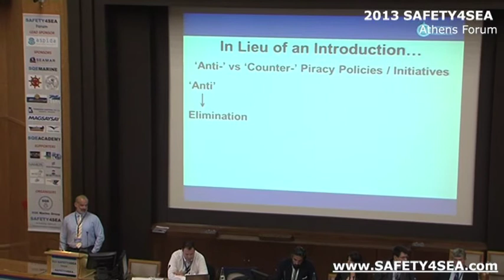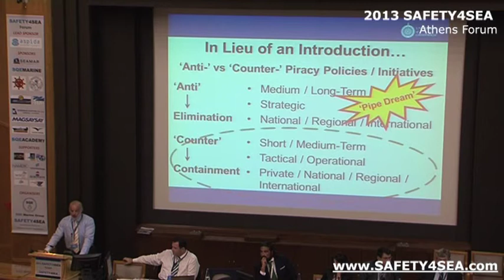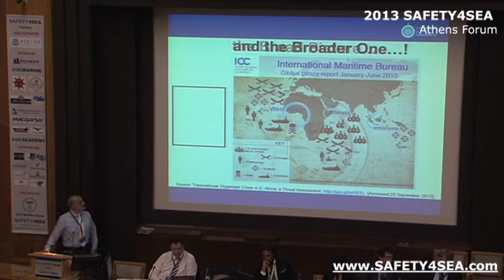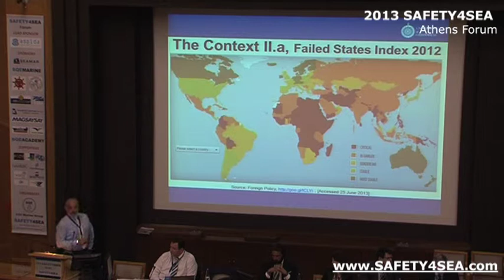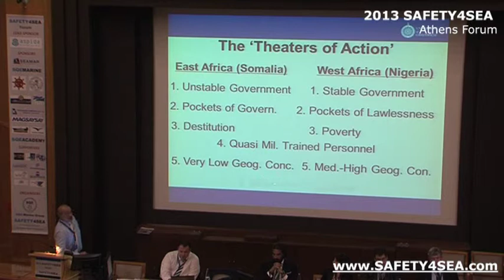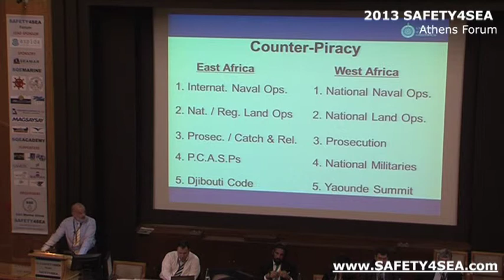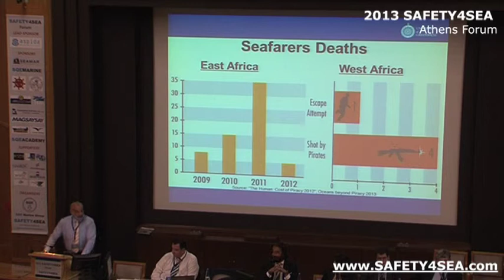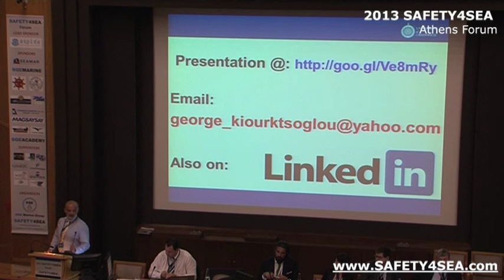2013 SAFETY4SEA Forum- George Kiourktsoglou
George Kiourktsoglou, Greenwich Maritime gave a presentation on the recent anti & counter piracy developments in the Indian Ocean and the Gulf of Guinea, during 2013 SAFETY4SEA Athens Forum

The 2013 SAFETY4SEA Forum, a PRO BONO event, successfully concluded on Wednesday 2nd of October 2013 in Eugenides Foundation Athens  attracting more than 670 delegates representing 280 organizations.

The event organized by SQE MARINE Group and sponsored by Aspida Maritime Security, Transmar Shipping, Dorian Hellas, Seamar Management SA, The Marshall Islands Registry, MARITECH, CLEAN MARINE, MAGSAYSAY, Hellenic Register of Shipping, T&T Salvage, SQE MARINE, SQE ACADEMY and supported by Steamship Mutual, MARTECMA, Green Award Foundation, NAMEPA, InterManager, IFSMA, EENMA, WISTA Hellas and The American P&I Club